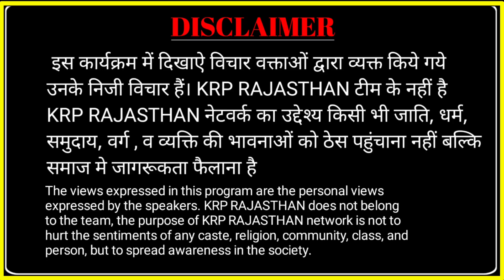वायरल बीन के जोरदार किस्से|| राजस्थानी कॉमेडियन सायर|| PBG से कैसे बना कॉमेडियन||Sayer ki comedy